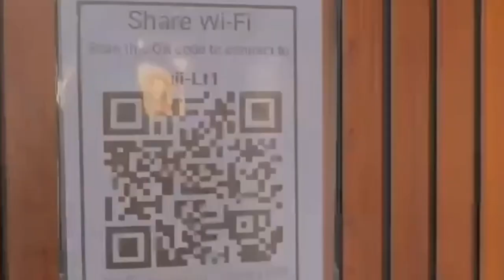Villa Puji Puncak Bogor Jawa Barat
info selengkapnya